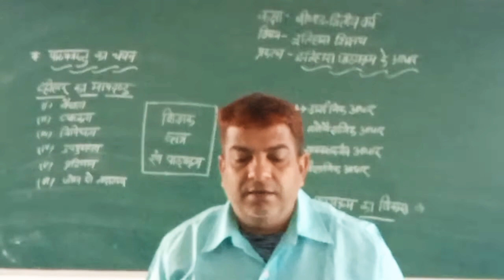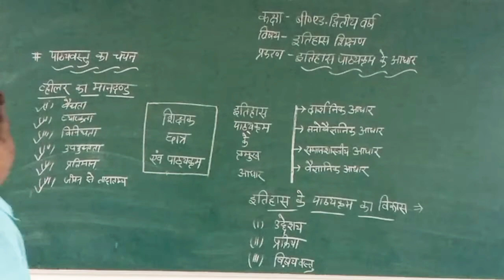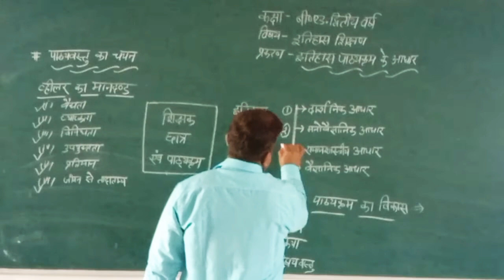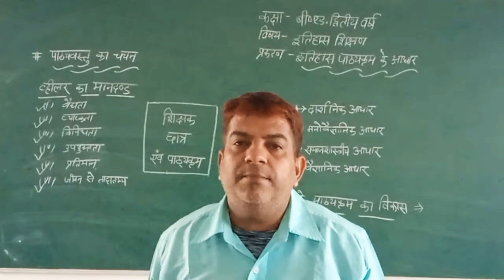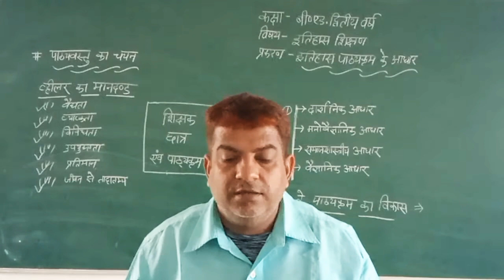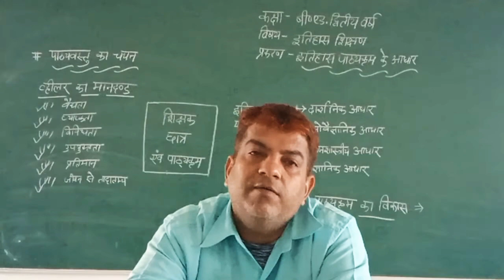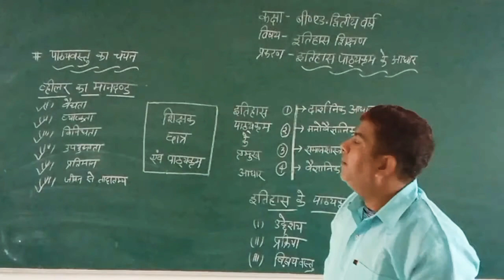B.Ed 2yr pedagogy of history part 17